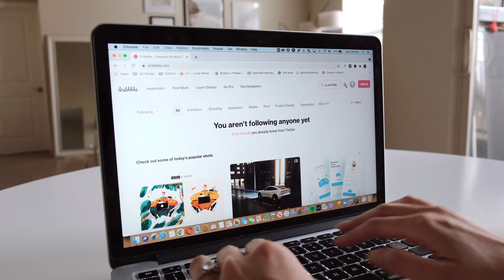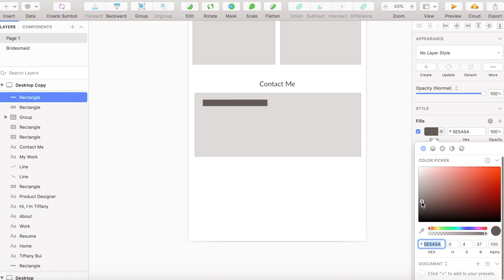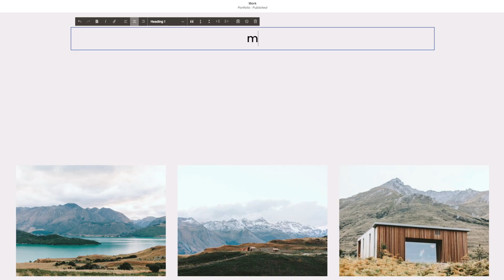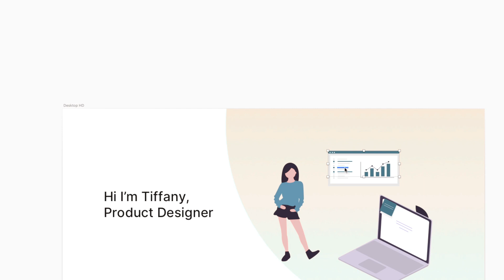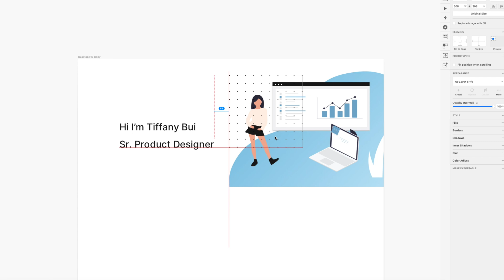Designing my UX Portfolio | Part 1: Home Page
This video is part 1 in the series of how I designed my UX Design Portfolio. I show you a day in my life on how I got started so that you get a glimpse of the process starting with how I set up my home page.

TIMECODES:
0:00​ - Intro
1:22​ - Inspo Hour
2:11​ - Wireframing Layout
2:41​ - Lunch Time
3:17​ - Building Website on Squarespace
3:44​ - Dinner Time
4:51​ - Avatar Design